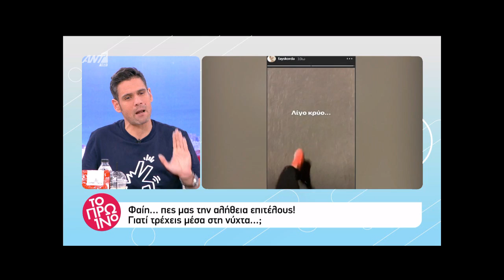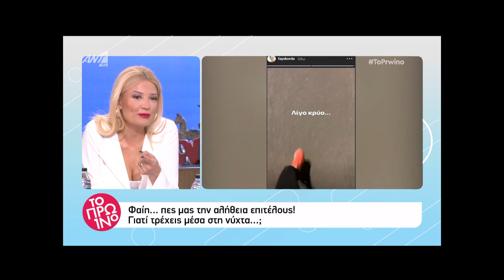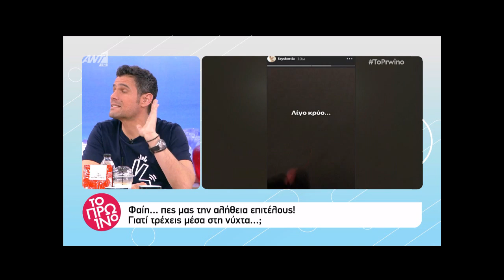Η Σκορδά αποκάλυψε το μυστικό της on air